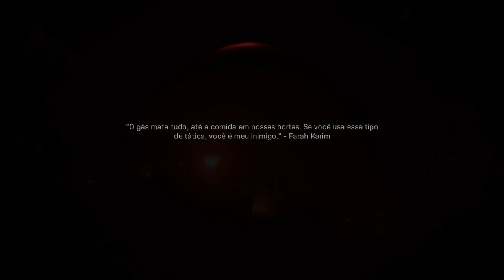Call of Duty Modern Warfare-Fomos a Caçada do Lobo !